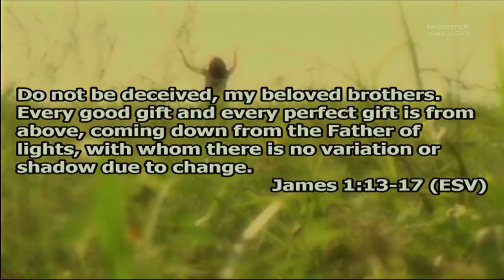When Too Much Is Still Not Enough -- Rubel Shelly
Sermon: When Too Much Is Still Not Enough
Series:
Speaker: Rubel Shelly

Sermon begins at 00:28:06